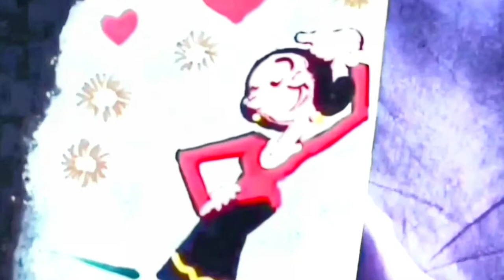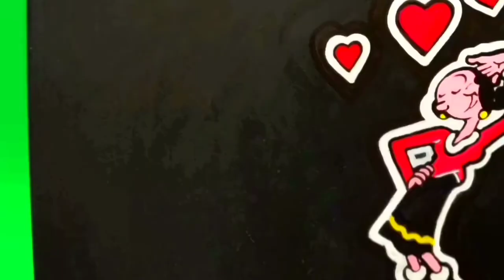How to paint (14) the famous Olive Oyl & Popeye the Sailor man. Painted on mud flaps for a Jeep.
Popeye the Sailor Man & Olive Oyl, painting on mud flaps for a Jeep. Fast time laps.

(4th painting is Olive Oyl)

I used special outdoor metal/wood/plastic paints. They are quite strong chemicals; it’s better paint them with open window or in outdoors. The paints dry very fast, so it’s a bit tricky painting especially the details. It was a challenge, but still enjoyable & fun to paint.

Enjoy your painting. 🎨🖌️

Paint with Artist C. Kamila